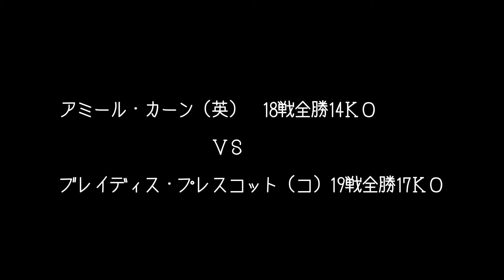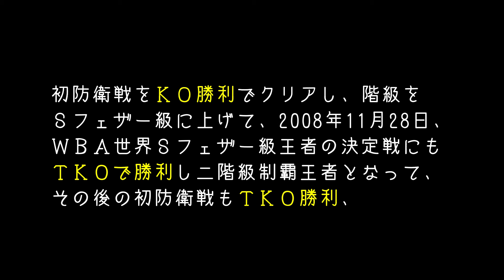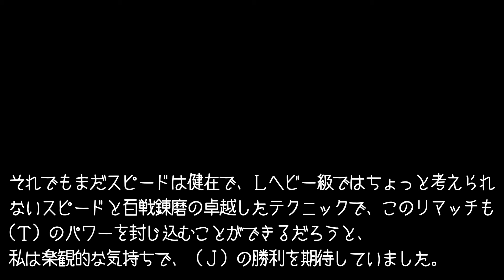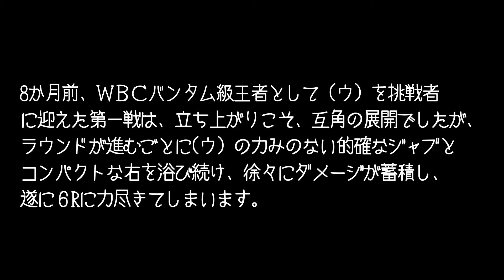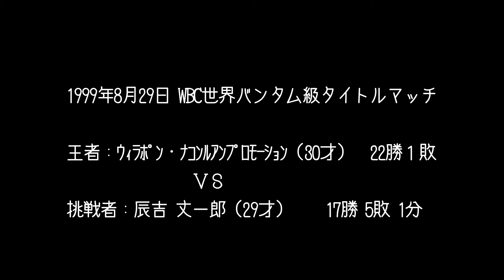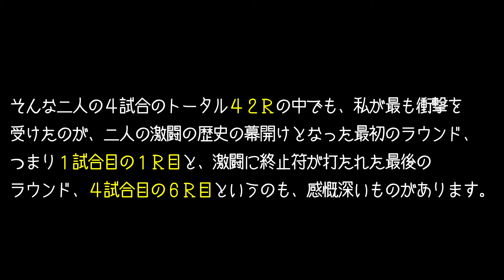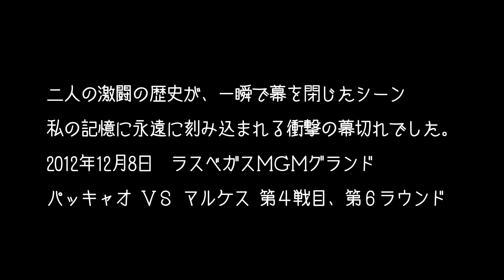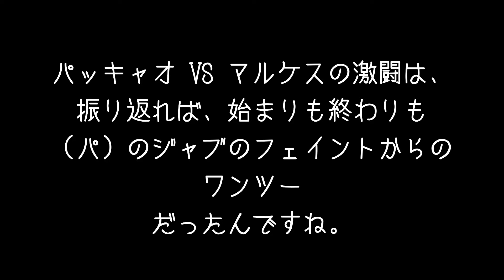ボクシング レジェンド、ヤングスター達の記憶に残るKOシーン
すみません、パッキャオVSマルケスの１R目のダウンの解説で、
「左足一本」と言ってますが、完全に「右足一本」の間違いです。

ボクシングを100倍楽しめる
ボクシング解体新書